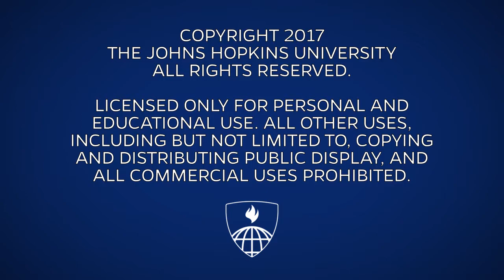2017 Moore Center Symposium: Patrick McCarthy, president and CEO, Annie E. Casey Foundation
Watch Annie E. Casey Foundation CEO and President Patrick McCarthy give the keynote address at the 2017 Child Sexual Abuse: A Public Health Perspective symposium at the Johns Hopkins Bloomberg School of Public Health.